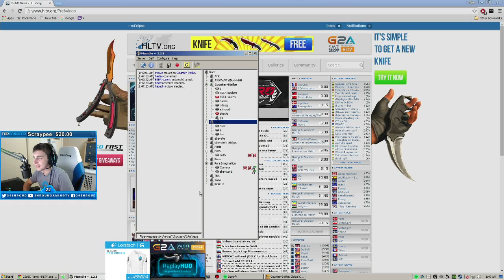Shroud opening the nw knife on his first case